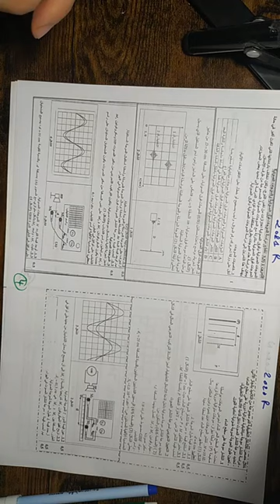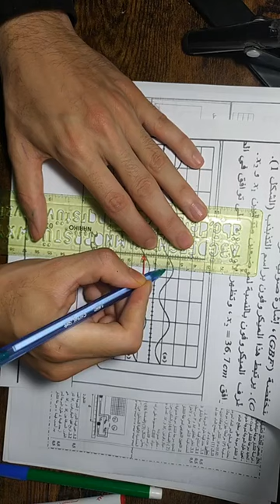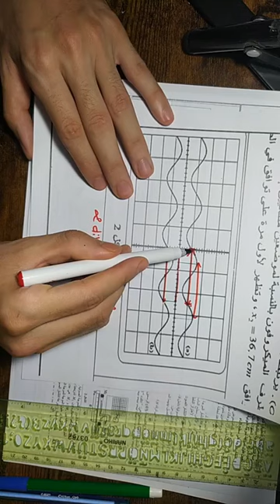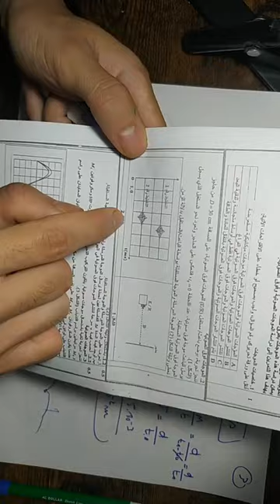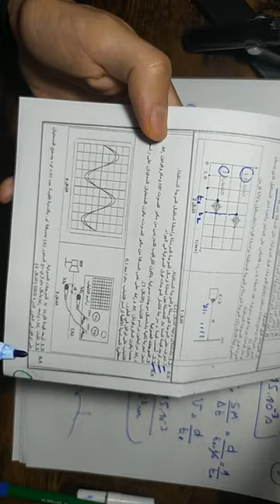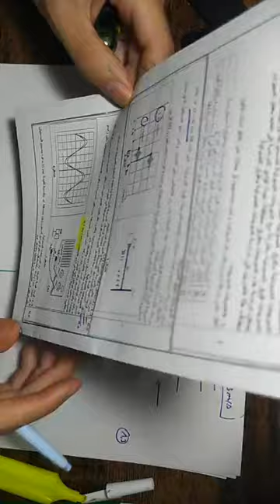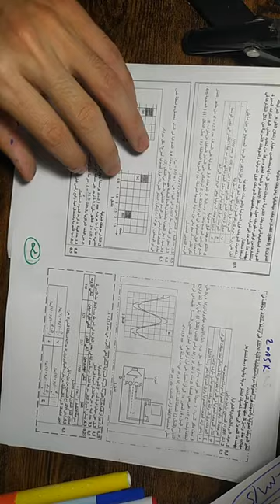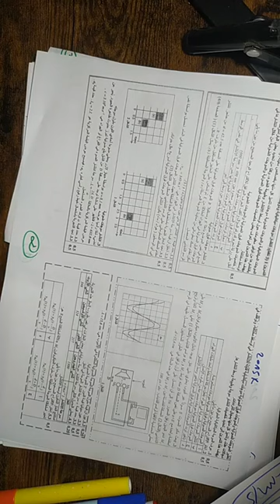لايف الموجات الجزء 3